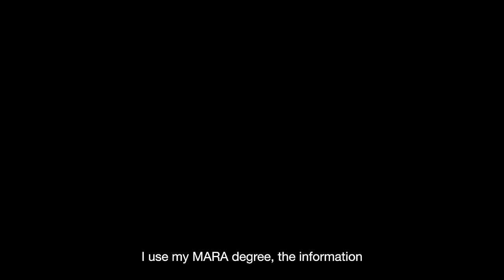Heather Kohles Hahn, MARA Alumna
Heather Kohles Hahn explains how she uses the skills learned in the MARA program every day on the job.